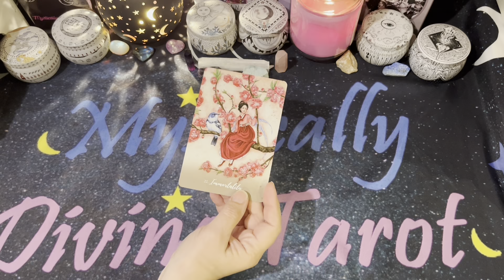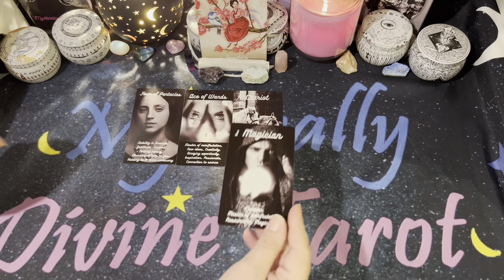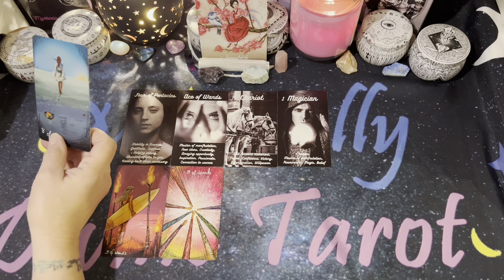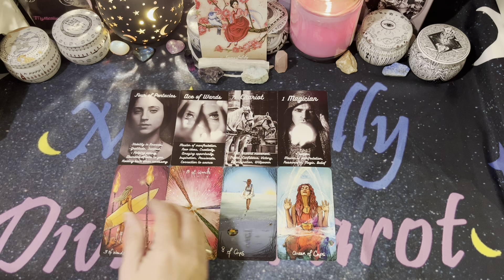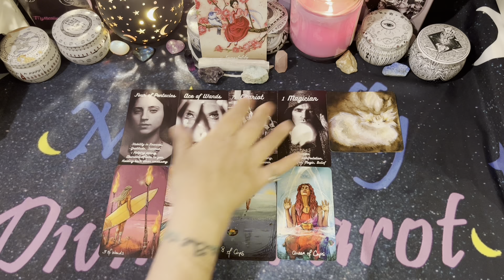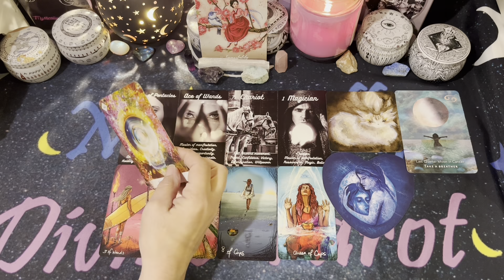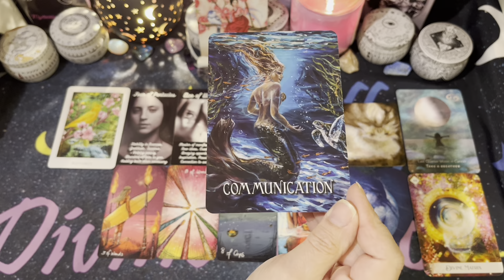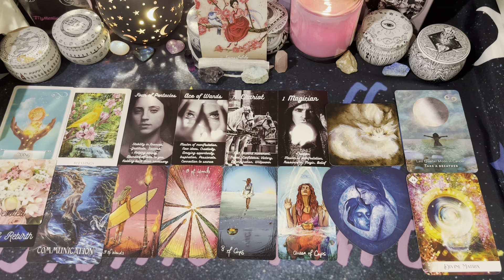❤️🔮Daily Tarot🔮❤️ Manifesting something long term ✨🌙🔮⭐ Friday 02/10/23✨🌙🔮⭐ Timeless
Amazon Wish List

Decks Used:
Royal Romance Tarot - Mystically Divine Tarot

The Dream Rose Oracle - Mystically Divine Tarot
Mystically Guided Guidance Oracle - Mystically Divine Tarot